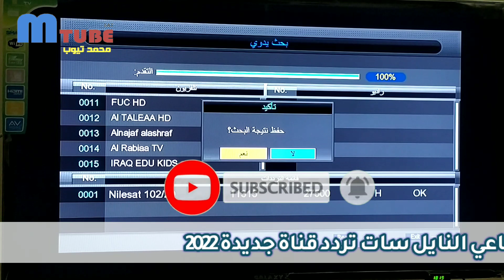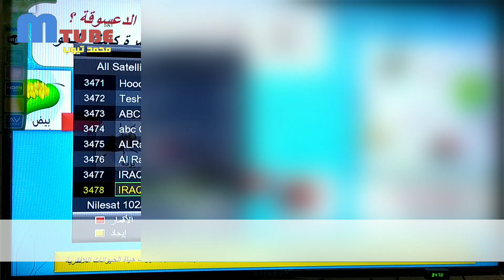تردد قناة العراق كيدز الجديد iraq kids على النايل سات301 | قناة الاطفال الرائعة والجميلة 2023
استقبل الان تردد قناة العراق كيدز الجديد  iraq kids علي النايل سات301 | قناة الاطفال الرائعة والجميلة 2023

تردد قناة افلام جديدة على النايل سات301 | ترددات نايل سات | قناة افلام جديدة هتكسر الدنيا 2022
تردد قناة كرتون جديدة ظهرت على النايل سات301 ترددات نايل سات | تردد قناة بن تن للاطفال 2022